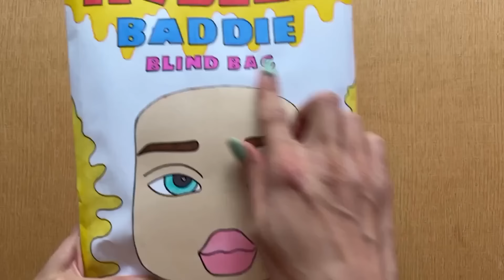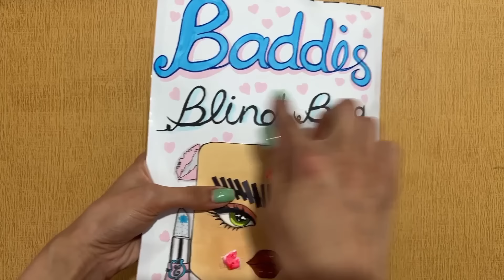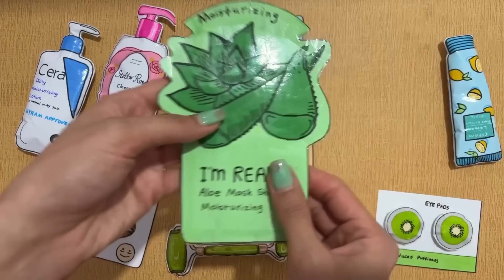❄️ Paper Diy ❄️ Roblox Baddie Makeup 💖 Blind Bag Paper | satisfying ASMR | NEKEN DANA